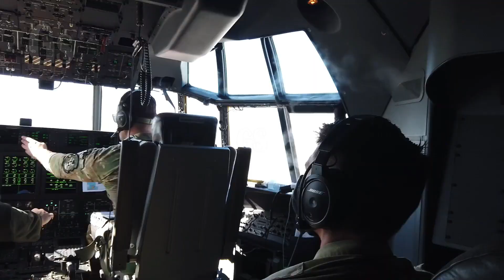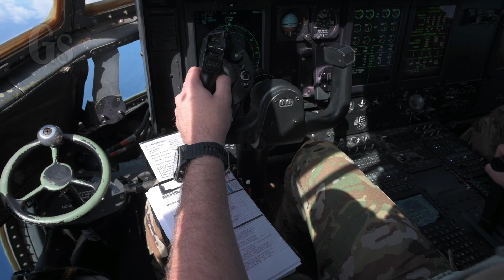US Air Force C-130J Super Hercules Aircraft Conduct Multi-national Mission in Indo-Pacific Region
U.S. Air Force C-130J Super Hercules aircraft assigned to the 61st Airlift Squadron, deployed from Little Rock Air Force Base, Arkansas, assist in a multi-national search and rescue training mission in support of Mobility Guardian 23 in the Indo-Pacific Region, July 18, 2023. MG23 is a multilateral exercise involving joint foreign partners to showcase coalition ability in the INDOPACOM area of responsibility.